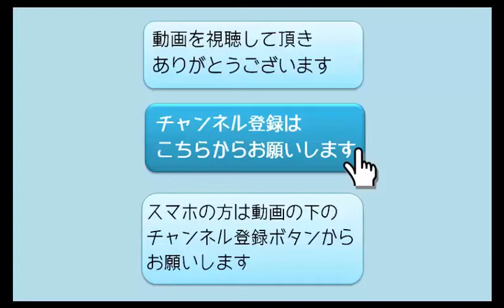【実況解説版】騎馬戦で見る本性＠秋だよ運動会 星２ にゃんこ大戦争 攻略解説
にゃんこ大戦争　騎馬戦で見る本性＠秋だよ運動会　星２の実況解説版です。

１０月のイベントステージです。

最初、お気に入り6体
（ゴムカベ、狂乱カベ、天空、狂乱バトル、狂乱UFO、狂乱ドラゴン、狂乱ボッチ）
で望んだんですが、
押し切られて何回か負けてしまいました。

気合入れて本気モードでやると
あっさり勝てました。

ポイントはカベムートみたいでした＾＾